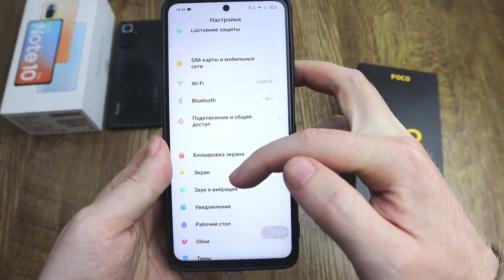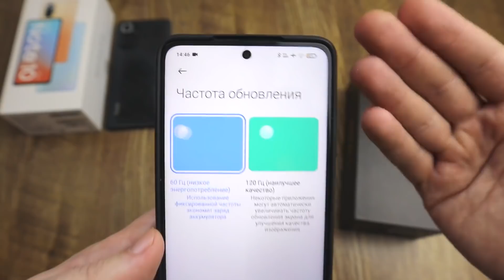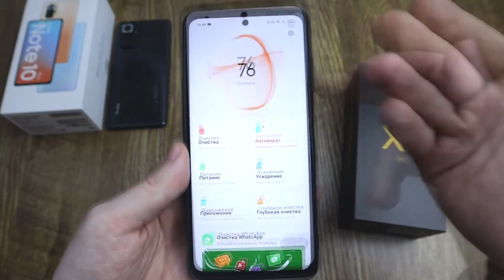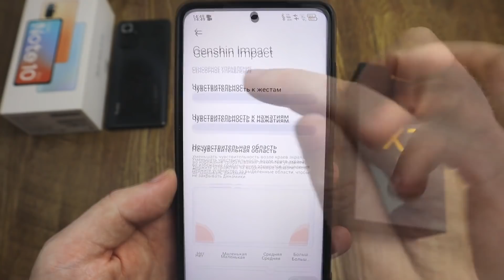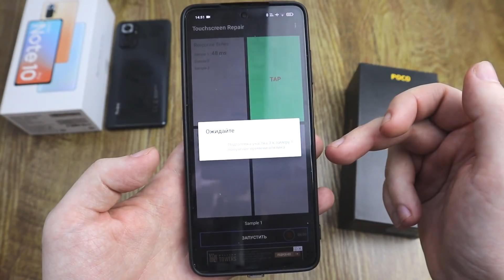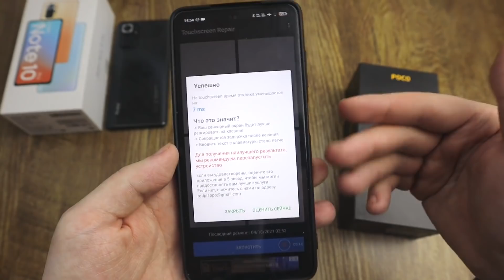Ты не узнаешь ЭКРАН Xiaomi после этой настройки MIUI 12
Ты не узнаешь ДИСПЛЕЙ Xiaomi после этой настройки MIUI 12,
я покажу как сделать калибровку дисплея Xiaomi, как ускорить время отклика сенсорного дисплея, откалибровать экран xiaomi на MIUI 12, увеличить чувствительность сенсорного экрана Сяоми, на примере POCO X3.